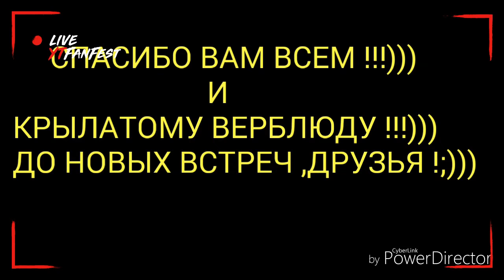Крылатый верблюд.Экскурсия-Портал ...Израиль 2018 - Византия 4-5-6 век ...Добро пожаловать в прошлое